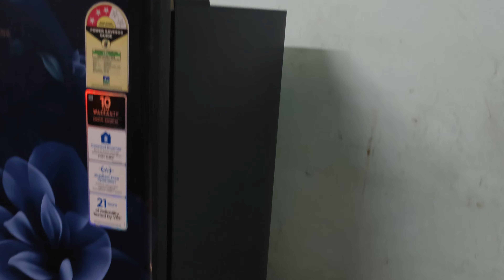காலையில ஆரம்பிச்சது உறவுகளே இன்னும் முடியல😩😩😩😇😇😇😰